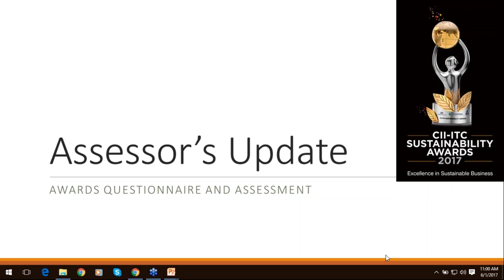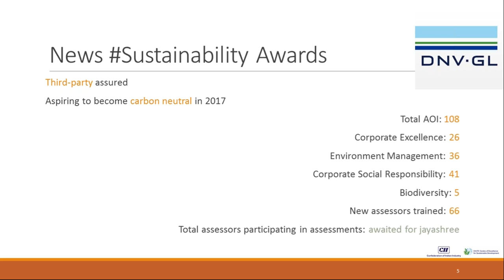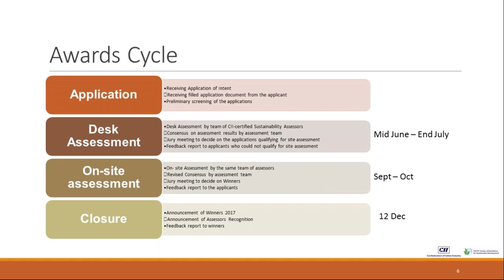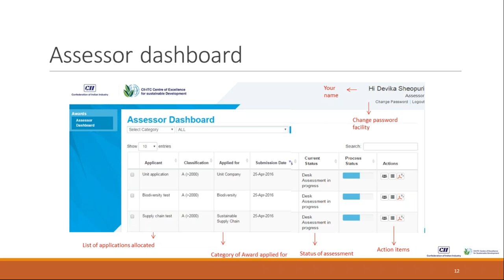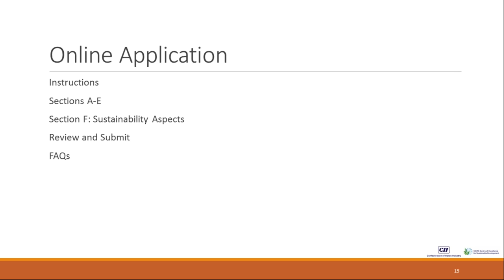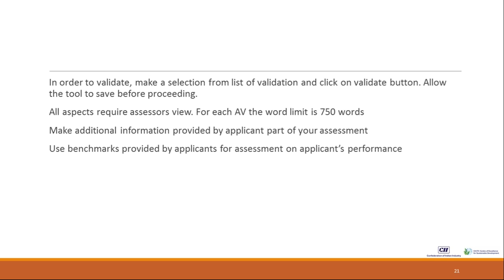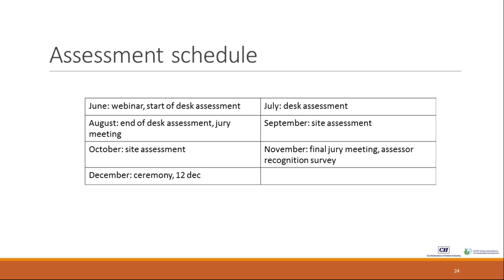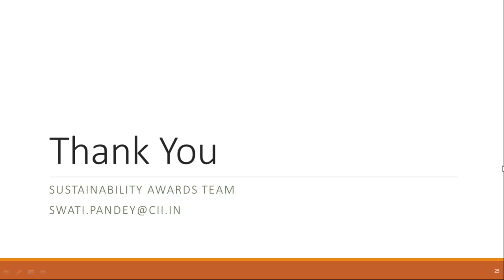Guidance to Assessors Interface